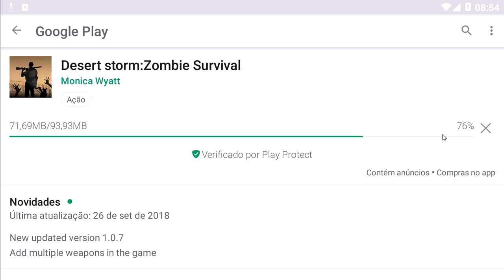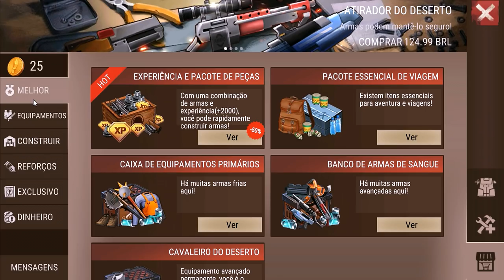SAIU ATUALIZAÇÃO 1.0.7 - VEJA O QUE VEIO DE BOM NO DESERT STORM (LAST DAY)